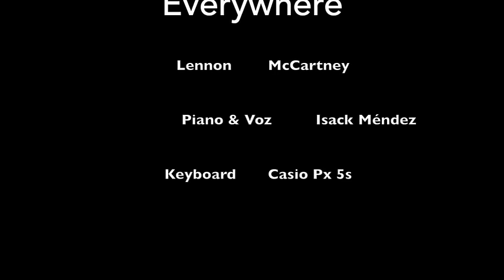Here, There & Everywhere Piano Jazz Cover Isack aik mOrsa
Cover Here, There & Everywhere Piano
By Isack Méndez
Casio Privia Px 5s

Clases Online
How TO rEALLY PlaY Beatles On pIANo
Teacher Isack Aik
Beatles Piano Songs
Toca las canciones de The Beatles con el arreglo original.
Pianos, cuerdas, metales...todos los arreglos orquestales.
Covers
Original Songs
Tutorials
Tips for colleagues who like to play The Beatles music live.
Original Arrangement!!

Tips para colegas que les gusta interpretar música de The Beatles en vivo.
Arreglo Original!!